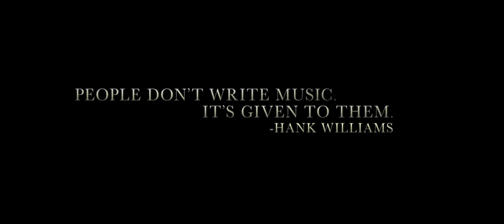I Saw The Light | Official Trailer HD (2015)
I SAW THE LIGHT, the story of the legendary country western singer Hank Williams, who in his brief life created one of the greatest bodies of work in American music. The film chronicles his meteoric rise to fame and its ultimately tragic effect on his health and personal life.